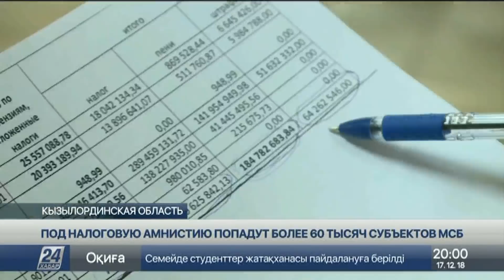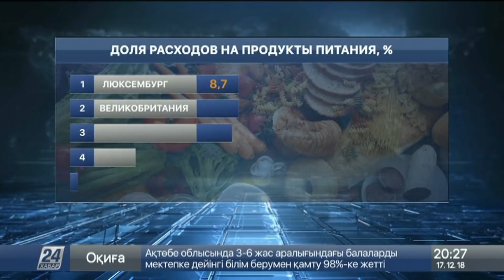Выпуск новостей 20:00 от 17.12.2018